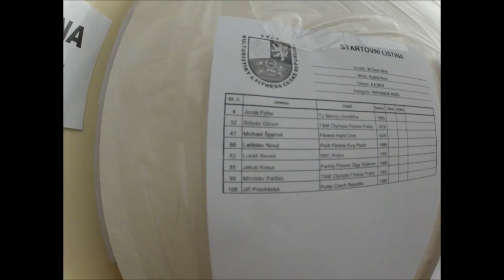Cesta bikinky na Mistrovství Evropy - 4.díl - MISTROVSTVÍ ČECH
Náhled do zákulisí posledních týdnů přípravy Evči Havelkové před Mistrovstvím Evropy v kulturistice a fitness 2014 ve Španělské Santa Susanně